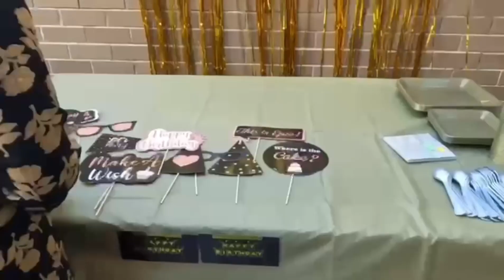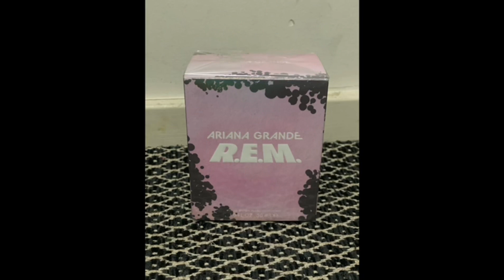Welcome to the “Teens” princess 👑. 13th birthday celebrations in Australia. Tanvi’s birthday bash🥳